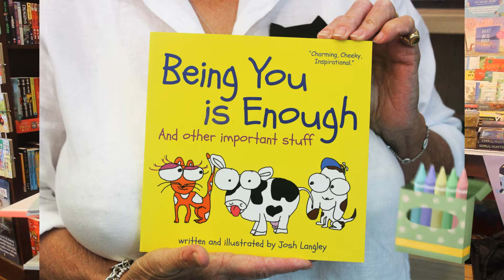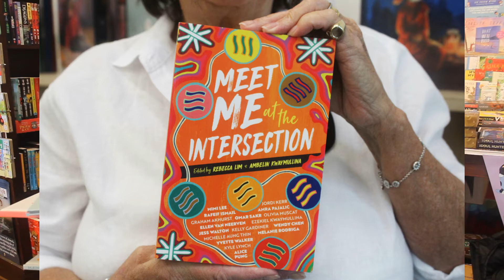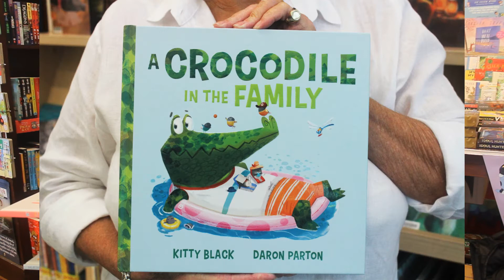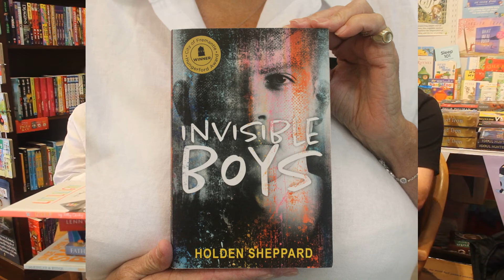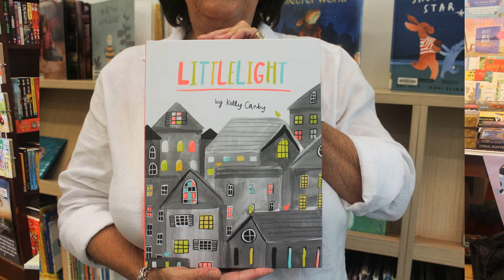CBCA WA Reading for the Heart and Mind - Ep 5 Self Acceptance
The Children’s Book Council of Australia WA presents: Reading for the Heart and Mind, a 5 episode series that explores the positive mental health benefits of reading for young people.
Episode 5 – Self-acceptance

Children’s author, Josh Langley and CBCA WA secretary and book lover, Kris Williams discuss the importance of self acceptance, and for young people to see themselves represented in books that celebrate diversity and inclusion. Kris shares some of the best books from Western Australian authors and illustrators with a focus on self-acceptance.

The books featured in this episode are:
Josh Langley – ‘Being You is Enough’: self-acceptance, positive thinking, friendship.
Editors Rebecca Lim & Amberlin Kwaymullina – ‘Meet Me at the Intersection’: diversity, own voice, First Nations, People of Colour, LGBTQA+, disability, memoir, short story, poetry.
Holden Shephard – ‘Invisible Boys’; mental health, identity, sexuality, suicide, self care.
Kelly Canby – ‘Littlelight’: difference, acceptance, tolerance, being open-minded.
Kitty Black – ‘A Crocodile in the Family’: difference, acceptance, family, belonging.
Maureen Eppin – ‘Every Family is Different’: Family, acceptance, difference, belonging.

There are hundreds more books by amazing West Australian authors and illustrators that help kids with self-acceptance and that celebrate diversity and inclusion.

Head to Children’s Book Council of Australia WA to find
-  Your local library
- Your nearest independent bookstore.
- A list of Notables, Shortlist and winners from the CBCA Book Awards.
- A host of other resources.

Reading for the Heart and Mind is an initiative by the Children’s Book Council of Australia WA Branch, the Department of Local Government, Sport and Cultural Industries, Lotterywest and Healthway with the message Go for 2 & 5.